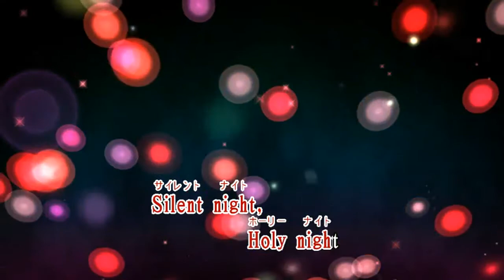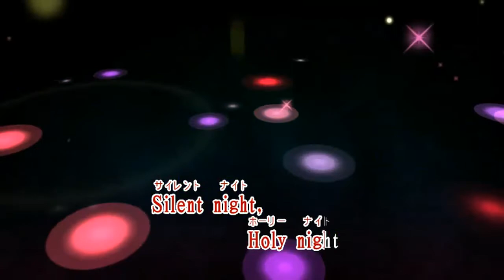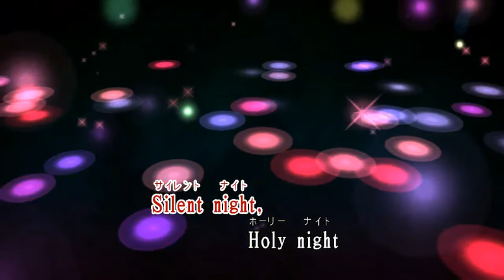🎄🎅クリスマス・イブ 山下達郎 🎤ko za!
クリスマス・イブ
山下達郎